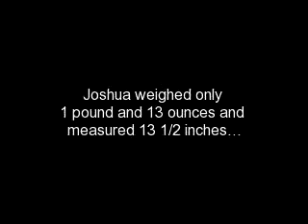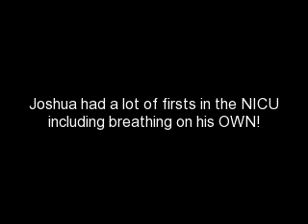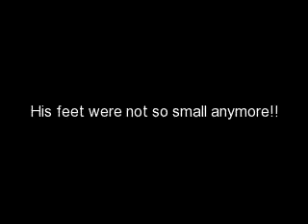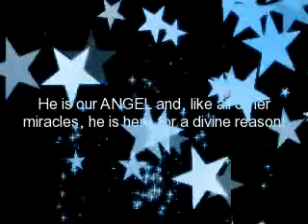Joshua, my son, my hero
Joshua was born a micro preemie